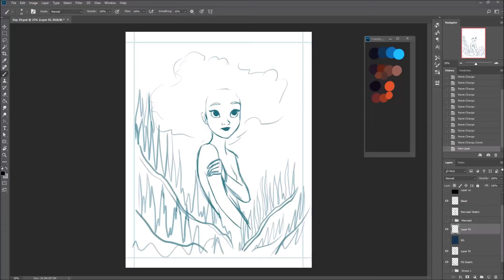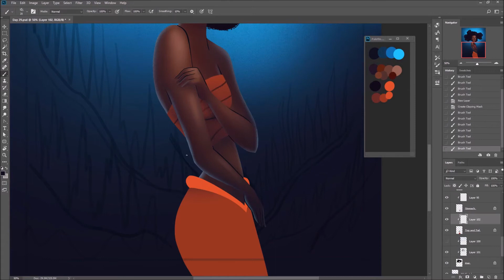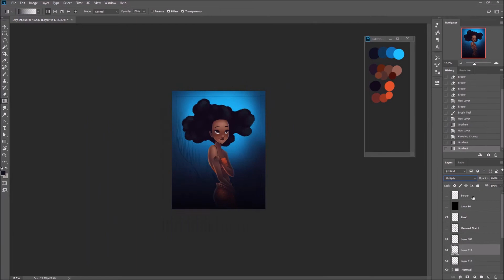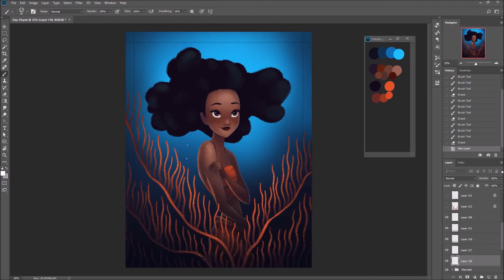MerMay 2020 Day 29